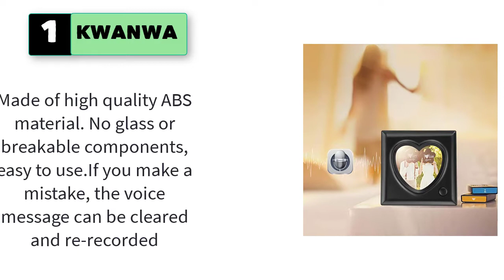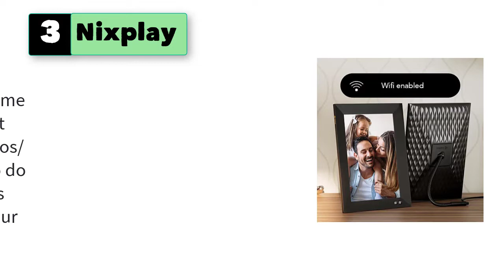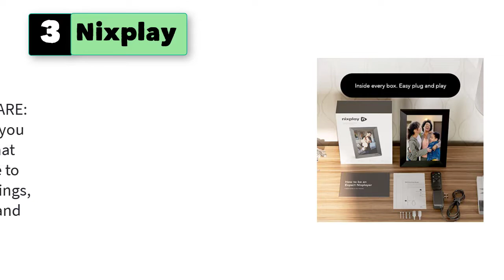Best Recordable Picture Frame With Audio Recording | Recording Photo Frame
5 Best Recordable Picture Frame With Audio Recording |  Recording Photo Frame
1. KWANWA Picture Frame Voice Recordable Picture Frame - 3.9 x 3.9 Inch Love-Heart Shaped Desk Photo Frame - 20 Seconds Recording

2. SUPLEDCK 20 Seconds Voice Recording Picture Frame，5 x 7 Metal Picture Frame, Talking Picture Frames for Wall Table, Best Gift for Your Family Member,Black

3. Nixplay 10.1 inch Smart Digital Photo Frame with WiFi (W10F) - Black - Share Photos and Videos Instantly via Email or App

4. ChaoRong 20 Seconds Voice Recordable Picture Frame Battery Operate,Good Gift For Your Family Member(Black)

5. Feelcare 11.6 Inch 16GB WiFi Digital Picture Frame, 2.4GHz and 5GHz Dual Band WiFi, Touch Screen, 1920x1080 IPS LCD Panel, Send Photos or Small Videos from Anywhere(Black)

6. Adesso K-886 Recorder Photo Frame Clock
7. PhotoShare Friends and Family Smart Frame 8" Digital Photo Frame, Send Pics from Phone to Frame, Wi-Fi, 8 GB, Holds Over 5,000 Photos, HD, 1080P, Black/White Mattes, iOS, Android
8. SYLVANIA SDPF1095 10-Inch Wi-Fi Cloud Digital Picture Frame
9. Aluratek 17.5" WiFi Digital Picture Frame, Touchscreen IPS LCD Digital Picture Frame, 16GB, Wireless Photo Sharing, Stylish Black Frame, Easy Setup
10. Alpha Digital KS782 7 Inch Cloud Frame- Innovated APP Design, Best, iPhone & Android App, 1024x600 Hi-Res Screen, 20GB Free Cloud Storage, 8GB Internal Memory, Mobile Phone Operate Frame